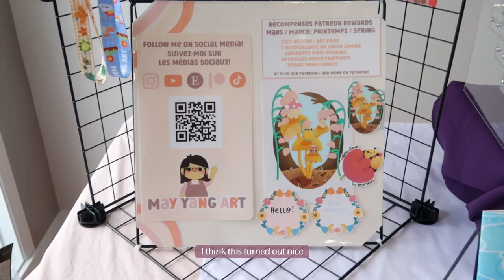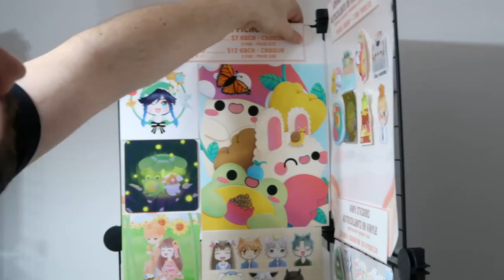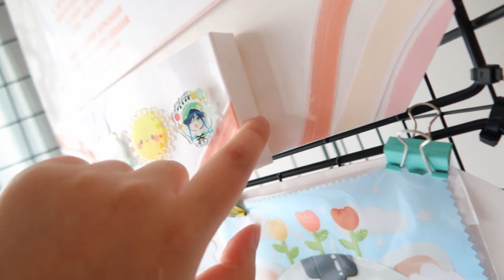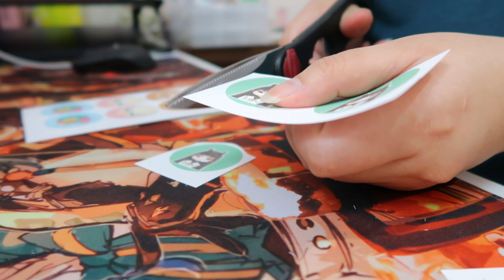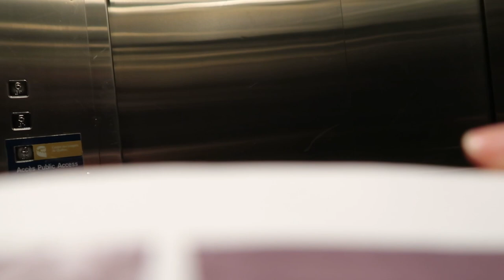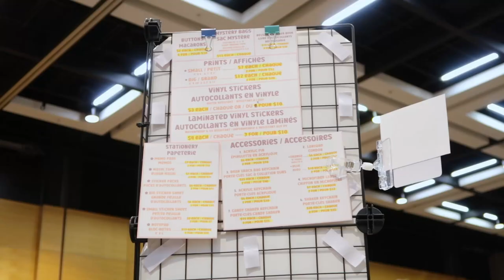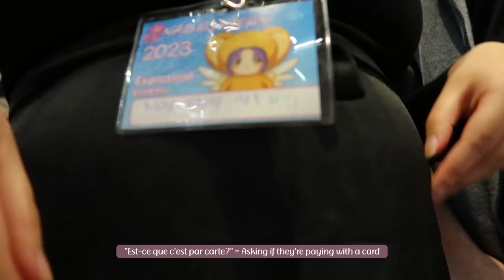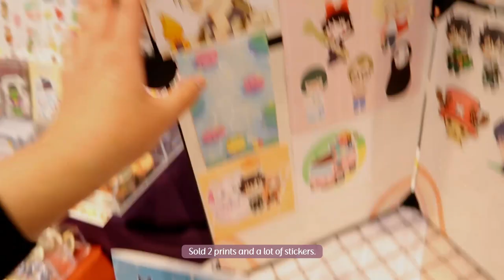Vending at Nadeshicon 2023: My First 3 Day Convention!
Hello Everyone! In this vlog, I do my last week of preparations and vend at my first 3-day anime convention! The Nadeshicon event is located in Quebec City. Hope you enjoy it!

[Other Links]:

- 40 free listings when you open your new Etsy shop! We'll both get free listings when you list your first item

[What I'm using for Videos]:

Camera: Canon G7X Mark II
Video Editing Program: Davinci Resolve 18
Art Program: Fire Alpaca and Procreate
Drawing Tablet: Veikk A30 and iPad Pro 11 inch 2021 with an Apple Pencil 2
Cutting Machine: Silhouette Portrait 2
Printer: Canon Pixma TS5020